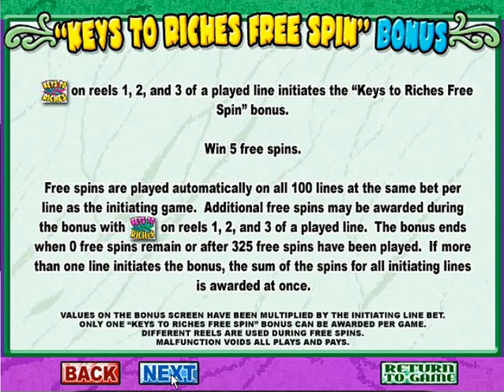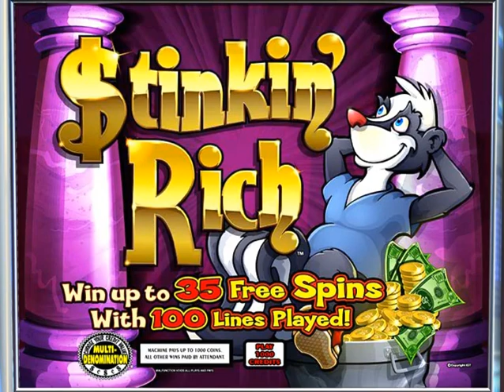Stinkin' Rich LIVE PLAY BONUS - IGT Video Slot